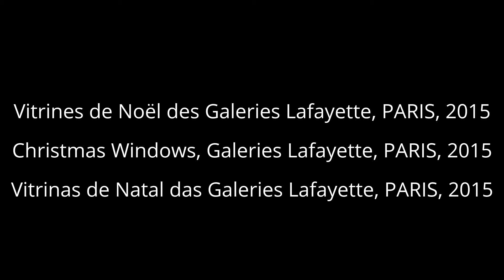Vitrines de Noël des Galeries Lafayette (thème : Star Wars) PARIS, 2015